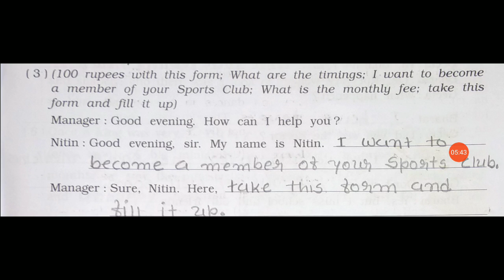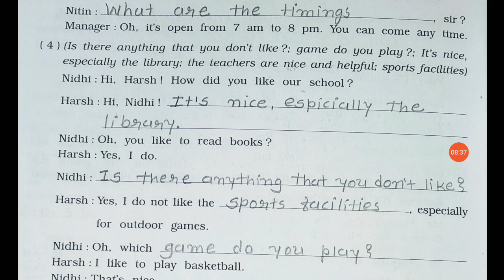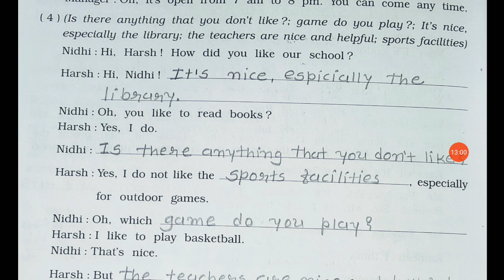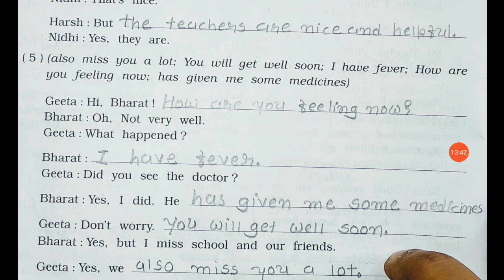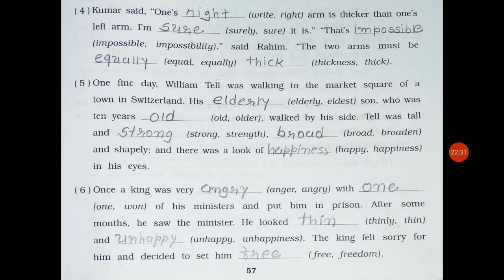Std 8 ENGLISH Diaoogue+Vocabulary